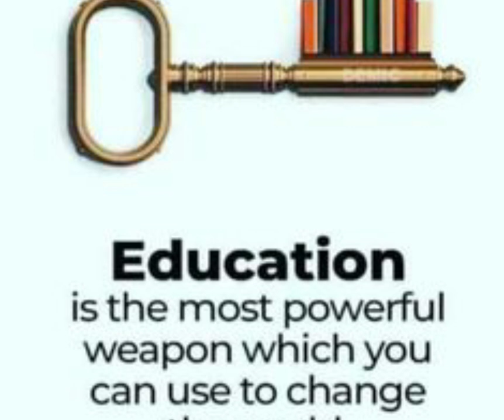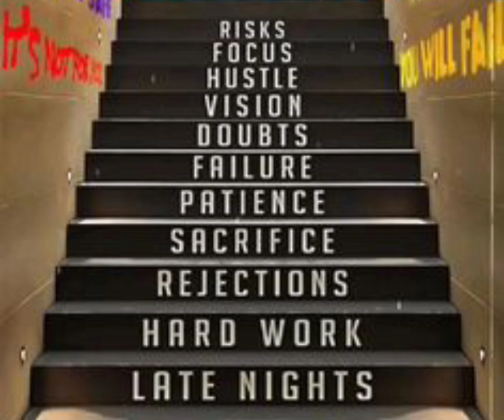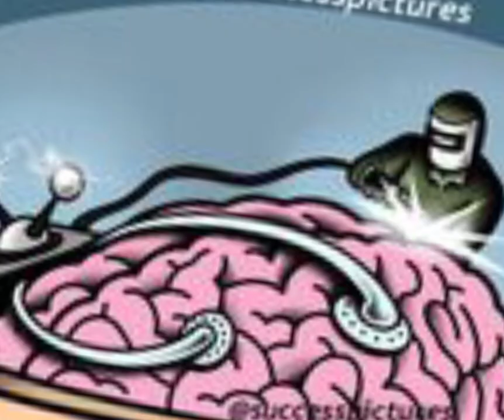Today life deep meaning images. One picture millions of words.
In this picture ponder channel  (picture ponder specified) we provide top power full picture with deep meaning on a particular topic as well as motivational and inspirational video content.

We are typing to upload as  many as possible picture that speak louder than words. You will always found video of deep meaning photos that have some hidden meaning and deep massages.

We all know the truth and said reality of today's modern world, so this channel is trying to make you feel believe in yourself by uploading some great deep meaning images and videos. Today life deep meaning images. One picture millions of words.